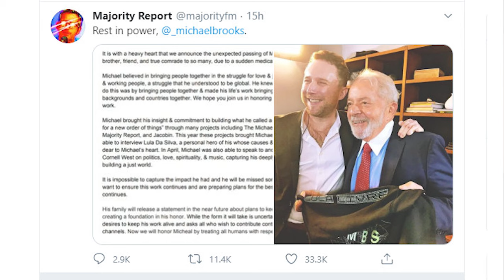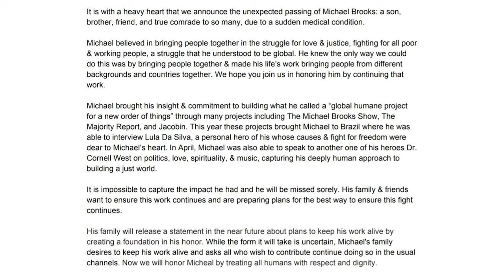The Tragic Death of Michael Brooks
--The tragedy of the sudden death of fellow progressive host Michael Brooks